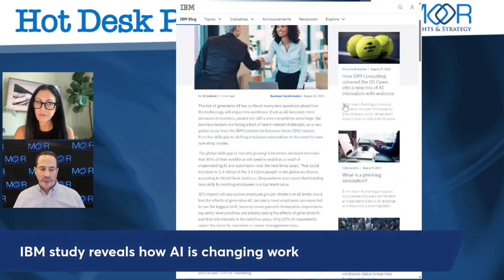IBM Study Reveals How AI is Changing Work - Episode 6 - Hot Desk Podcast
IBM Study Reveals How AI is Changing Work